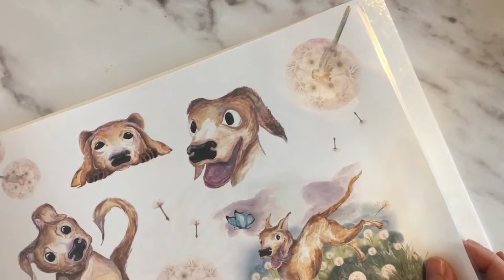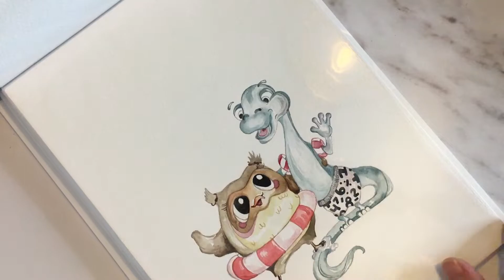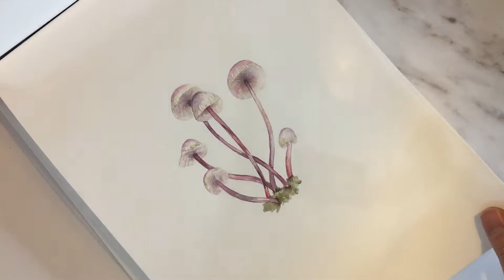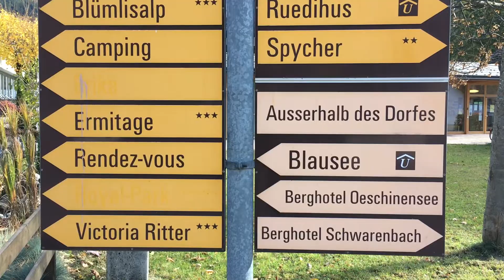STUDIO VLOG 09 | Babymoon, selling art & getting out of art block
Welcome to studio vlog 09, in which I take a giant leap to start selling my art work (or at least make an attempt), show you where we ended up temporarily for the next few months after our first move, share the autumnal beauty of Switzerland, and do some fall-inspired watercolor painting.

If you are interested in purchasing any of my original art work, post cards or stickers, head on over to Instagram and look at the stories highlight called "BUY ART". The first window for buying will be from Sunday, Nov 7 2021 to Friday, Nov 12, 2021. All mail will be shipped by or on Saturday, Nov 13, 2021.

Time stamps/chapters:
00:00 Intro & Overview
01:09 Moving, where we live now
03:42 Fall-inspired painting, art update
04:54 Selling art on Instagram
08:15 Weekend getaway

// Gear & services I use for my YouTube videos //

// Supplies I use for my art //
*My favourite watercolor paints
*My favourite watercolor paper

I am an illustrator who shares her journey here on YouTube, IG and on my website. I have been on this path since March of 2019, and I learn more every day. I want to share that with you! I LOVE being creative, and learning. I believe in the growth mindset and that though natural talent can make a difference, so can persistence, practice, and enthusiasm.